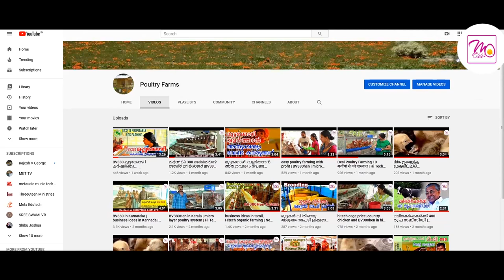ഇതുപോലെ തീറ്റ കൊടുത്താൽ മുട്ട ഉൽപാദനം വർധിക്കും രോഗങ്ങൾ വരില്ല Nadan kozhi valarthal | 3six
ഇതുപോലെ തീറ്റ കൊടുത്താൽ മുട്ട ഉൽപാദനം വർധിക്കും രോഗങ്ങൾ വരില്ല Nadan kozhi valarthal